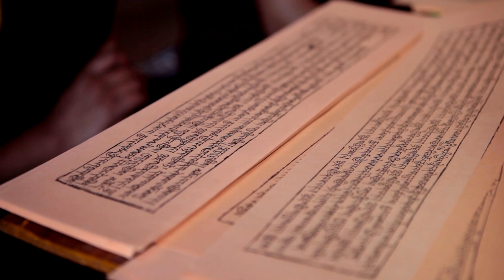Hydromel: Nectar of the Past, Brew of the Present | A Culinary Tale in Every Sip!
Embark on an extraordinary journey through time as we unravel the honeyed mysteries of Hydromel, the ancient elixir that has woven itself into the very fabric of culinary history. Picture the lush meadows of ancient Greece, where melissai, adorned in robes, delicately harvested nectar from vibrant wildflowers—setting the stage for a timeless adventure.

In the opulent royal banquets, where kings and gods alike reveled, Hydromel was more than a drink; it was a symphony of flavors infused with saffron, rare herbs, and the craftsmanship of royal mead-makers. The air echoed with laughter and the clinking of goblets, a sensory feast fit for divine indulgence.

Journey with us to the bustling agora of Athens, where communal celebrations turned honey harvests into lively events. Families crushed honeycombs, infusing their mead with local spices and herbs, creating regional variations that mirrored the diverse landscapes of ancient Greece.

Transition to the tranquil chambers of medieval monasteries, where monks, their robes sweeping stone floors, meticulously recorded the process of mead-making. Each illuminated manuscript held the secrets of fermentation, botanical infusions, and the alchemy that transformed honey into a spiritual elixir.

Fast forward to the modern renaissance of mead-making, where contemporary alchemists experiment with diverse honey varieties, from wildflower meadows to eucalyptus-lined hillsides. Imagine the gleaming stainless-steel tanks and oak barrels in modern meaderies, where cutting-edge techniques meet ancient traditions.

Connect with a global Hydromel community in a vibrant online agora, sharing recipes and stories that bridge cultures and continents. Envision a mead festival where the aromas of saffron and rare herbs mingle with tales of ancient gods and modern craftsmanship.

With each sip of Hydromel, you embark on a sensory adventure—a blend of ancient elegance and modern craftsmanship, where history meets innovation in every golden drop. Join us in unlocking the honeyed secrets of Hydromel, a story told through gods, kings, common folk, and the global alchemists of today.

Share your thoughts and questions in the comments below. What other historical culinary journeys would you like us to explore?